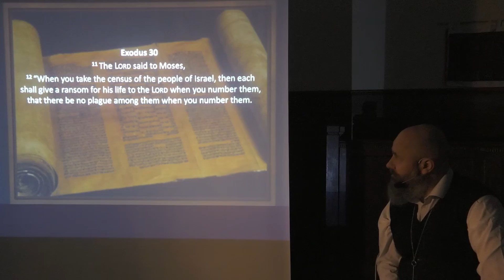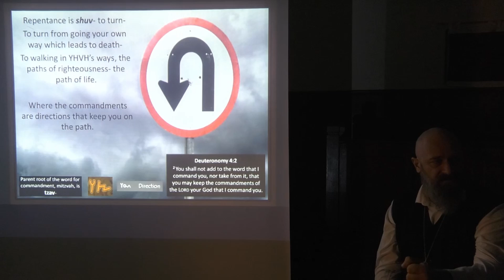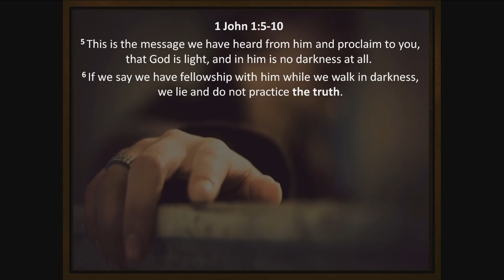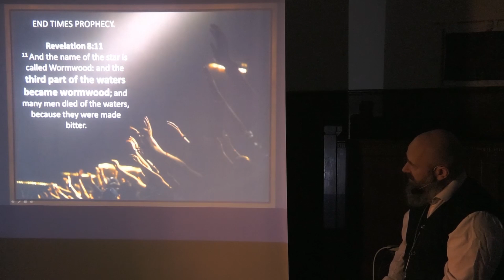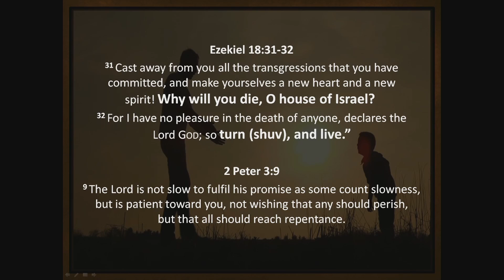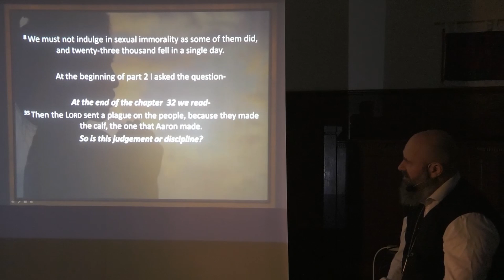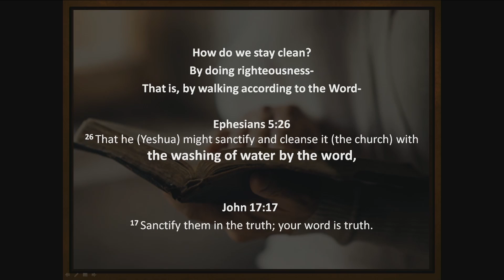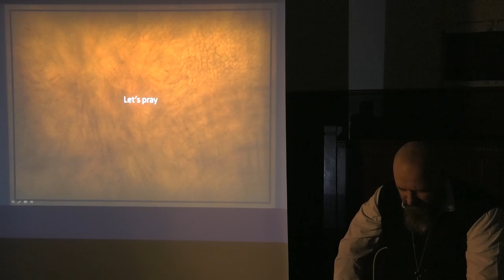When You Take (Torah Portion: Ki Tisa) 2019 - 2020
We look at washing our feet.